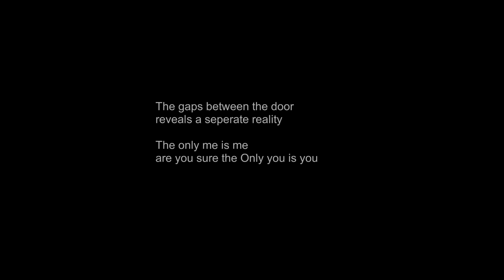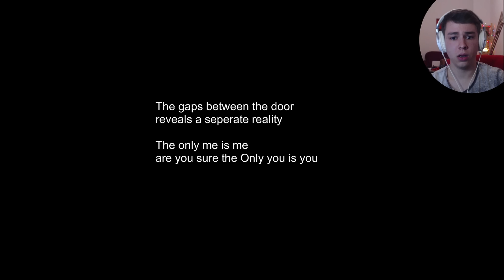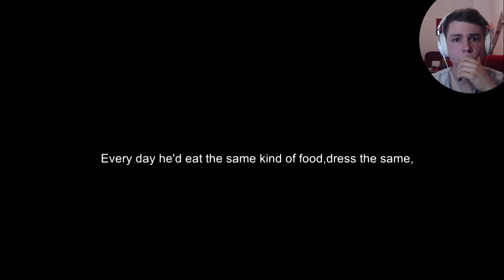Absolut KRANK | Lets Play SILENT NIGHTS (Deutsch/German)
SILENT NIGHTS - Deutsch/German - Horror beim Silent Nights Lets Play, einem P.T. Silent Hills Remake. Let's Play Silent Nights in Deutsch/German - Horror Game von Sev
♥ PUNITY _____▼AUF KEINEN FALL REINSCHAUEN▼______

Mehr Lachen?

Die Besten und lustigsten Indie Horror Games gibt auf:
und http unter dem Tag "Horror"

- "SILENT NIGHTS Series" -
P.T. Silent Hills Remake von Lai Massive (2015)

- "Let´s Play Silent Nights" -
Live-Kommentiertes Horror Gameplay von Sev (2015).

Liebreizende VLOGs, Beauty, Lifestyle, Fun und Mehr:
- Lena HillOnTour -